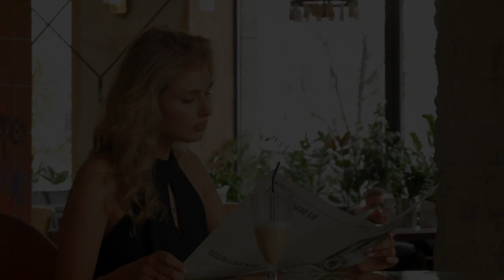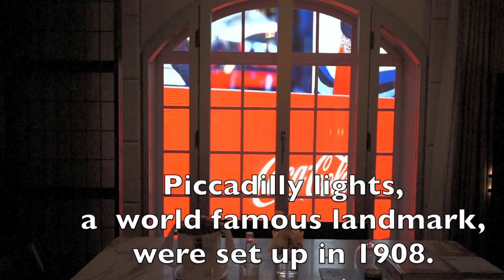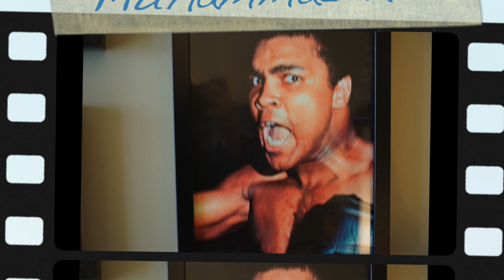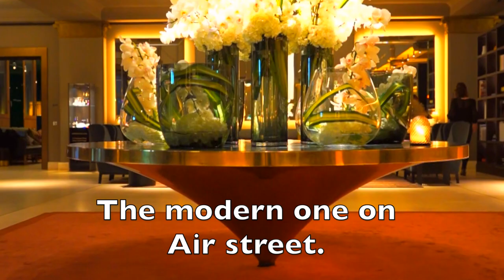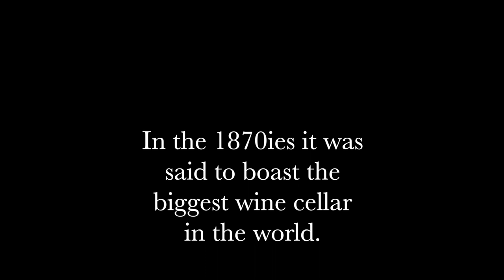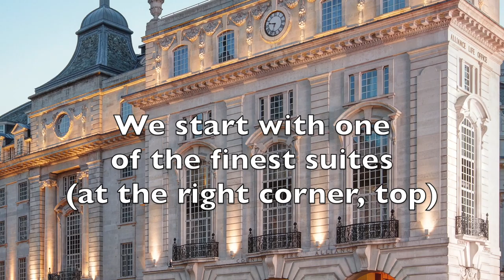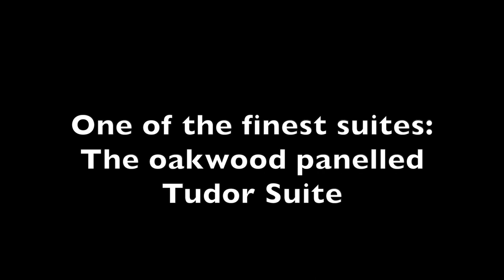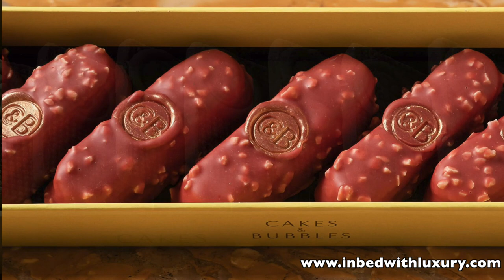London. Luxury Hotels. Café Royal: The London Hotel Icon where the rich and famous stayed.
A London hotel icon: The Café Royal in the heart of London, at Picadilly Circus.
Expensive, luxurious, exclusive. Founded in 1865, completely restored and modernized between 2008 and 2012, the "Café" which is not a café but a famous luxury hotel, has attracted legions of celebrities of all kinds.
From Oscar Wilde to Winston Churchill, from David Bowie to Princess Diana, from Rihanna to Mick Jagger, from Sean Connery to Brigitte Bardot, they all were seen at the Café Royal. How does this luxuruious biotop of celebrities look like inside? Welcome to a new episode of IN BED WITH LUXURY, don´t miss this one, don´t miss the next one..

IN BED WITH LUXURY, the unique travel channel.

Discover the best luxury hotels, cruise ships, luxury trains and business class flights.
Let yourself be inspired. Travel the world with us.

A new travel inspiration every two to three weeks!